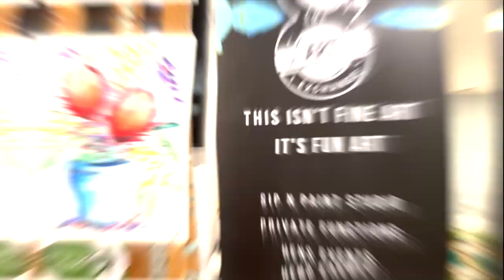The Art Exchange BYO Sip and Paint Gold Coast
The Art Exchange hosts Sip and Paint art classes for the public, private functions, hens nights or corporate events. Choose from one of our creative concepts, or we can tailor something specifically for you. Our artists lead you through some of the basic techniques of painting on canvas, while also having a few drinks and laughs along the way, NO EXPERIENCE NEEDED!.

We offer a relaxing gallery setting with comfortable chairs, easy access to parking and all the creative inspiration you could ask for. When you book a function with the Art Exchange, you aren't just getting some basic art class - we enjoy entertaining and hosting groups of people and inspiring them to get creative. So come and visit us or we can come to you !

Isle of Capri, Cnr Via Roma &, Verona Ave, Surfers Paradise QLD 4217